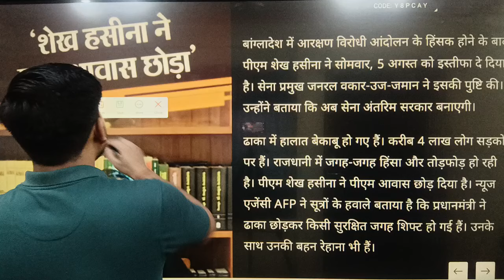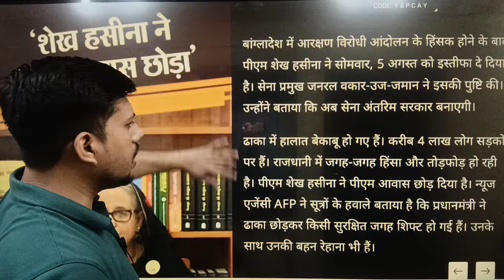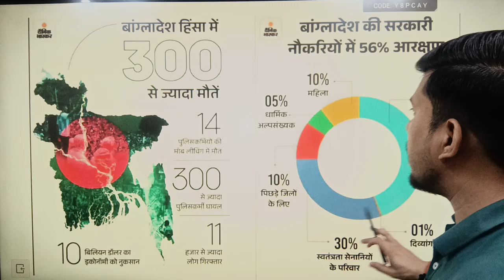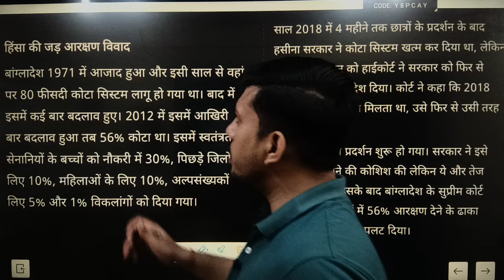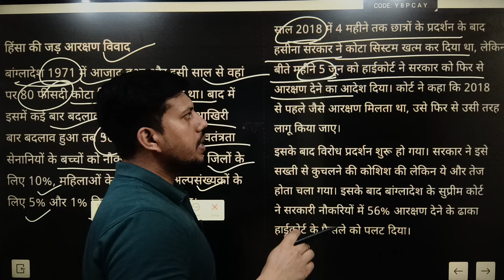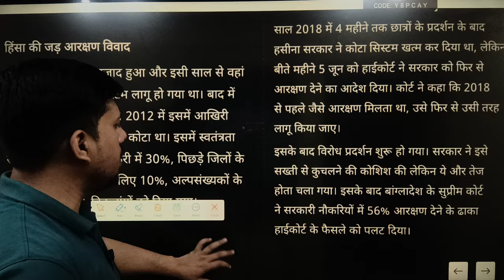Bangaldesh में तख्तापलट : Pm Sheikh Hasina Resign || सैन्य शासन हुआ लागू || क्यों हिंसक हुआ आंदोलन?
khaleda zia
veena sikri
sheikh hasina news
bangladesh protest reason
hindon airport
sheikh mujibur rahman
what happened in bangladesh
bangladesh pm
bangladesh news today
hasina
what is happening in bangladesh
mujibur rahman
bangladesh prime minister sheikh hasina
hindon airbase
bangladesh prime minister
what's happening in bangladesh
haseena sheikh
where is sheikh hasina now
muhammad yunus
agartala
asylum
why bangladesh protest
begum khaleda zia
sheikh hasina prime minister bangladesh
sheikh hasina husband
bangladesh president
flight radar 24
flight radar
bangladesh issue
hindon air base
ajax1431
dhaka
sheikh haseena
tripura
flightradar24
flight tracker
hindon
interim government
bangladesh army chief
waker uz zaman
sheikh hasina resignation
bangladesh protests sheikh hasina
bangladesh latest news
bangladesh pm hasina
bangladesh news today live
awami league
shekh hasina
sajeeb wazed
bangladesh protest
bangladesh army
sheik hasina
ziaur rahman
president of bangladesh
about
hasina sheikh
international news today
waker-uz-zaman
shaikh hasina
hindon airbase ghaziabad
ajax 1431 flight
hindan airbase
london
india news
hindan air force station
salimullah khan
hindon air force station
saree
sheikh hasina bangladesh prime minister
with
sk hasina
why protest in bangladesh
link
bnp bangladesh
asif nazrul
ajax1431 flight status
c130j
sheikh rehana